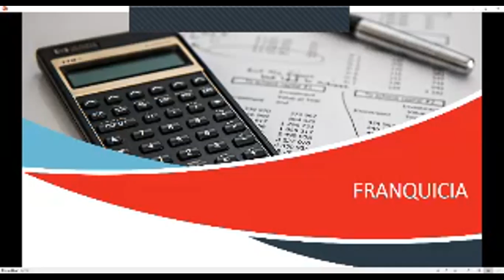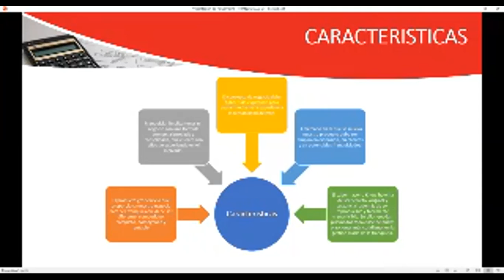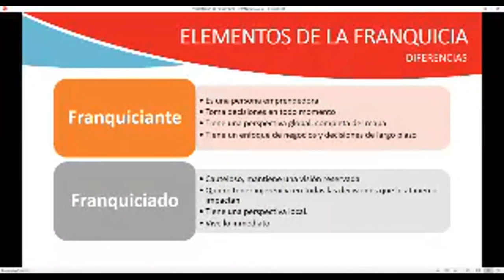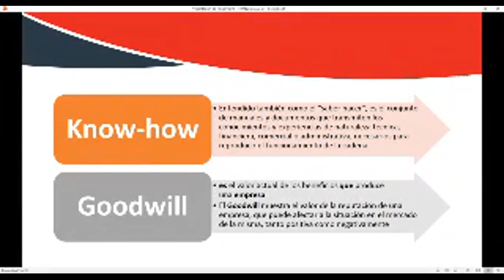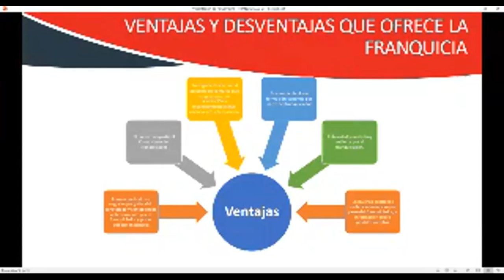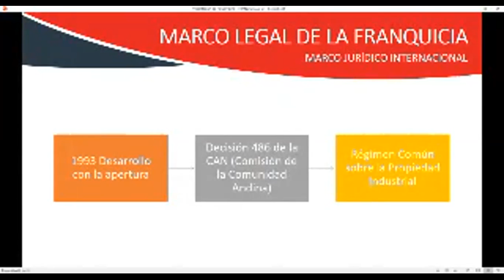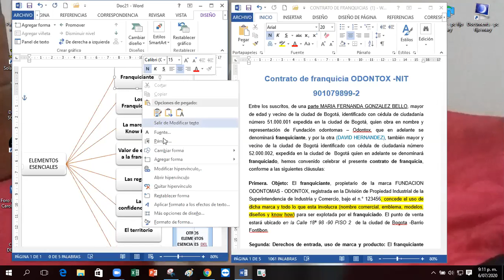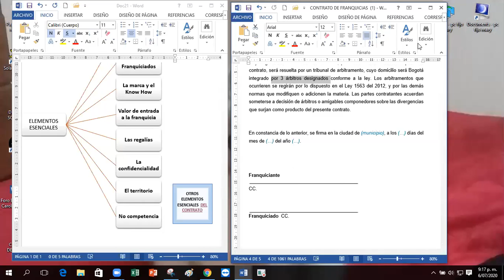Sesión 18 - 5 B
Contrato de Franquicia